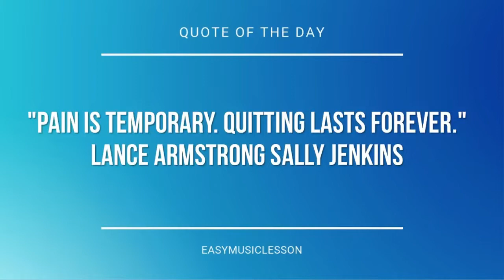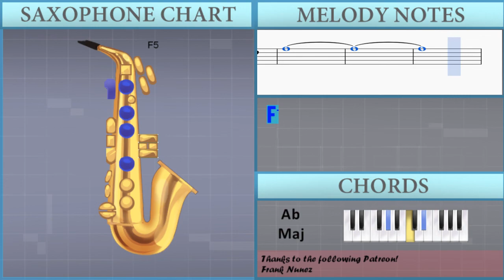How to play Kids by MGMT on Alto Sax (Tutorial)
The easiest way to learn how to play Kids by MGMT on the alto sax. It's a alto sax tutorial for Kids by MGMT.

EasyMusicLesson teaches you to play the your favorite instrument, through easy and simple animation so that you too can learn how to play Kids by MGMT on the alto sax easily. A alto sax tutorial with visual animation graphic.

Notes of the tutorial:
C5
C5
C5
Bb4 C5 D5 C5
Bb4   C5 Bb4   G4 Bb4
D5 D5 D5 Bb4
D5 D5 D5 D5
F5     F5 C5 Bb4
D5 D5 D5 D5 D5
Bb4
F4
G4 G4   Bb4 Bb4
C5 D5 C5 D5 C5 D5
D5
D5 D5 D5 D5 D5 D5 C5
D5   F4
Bb4 F5   C5 Bb4
G4 D5 D5 D5 Bb4
D5   F4
G4
D5 C5 D5 D5 D5 C5 D5
D5 C5 D5   D5 C5 D5
D5   C5 D5 C5 D5 C5
G4 Bb4 Eb5 F5 G5 F5 Eb5 D5 C5 D5 C5 Bb4 A4 Bb4 A4 G4
A4 G4 F4 A4 C5 F5 Eb5 D5 C5 D5 C5 Bb4 A4 G4 F4 A4
Bb4 F4 Bb4 D5 G5 F5 Eb5 D5 C5 D5 C5 Bb4 A4 Bb4 A4 G4
F4 G4 A4 C5 G4 A4 Bb4 D5 A4 Bb4 C5 E5 Bb4 C5 D5 F5
D5 Eb5 F5 Eb5 D5 Eb5 D5 C5 Bb4 C5 Bb4 A4 G4 A4 G4 F4
C4 Eb4 G4 Bb4 C5 D5 Eb5 F5 G5 F5 Eb5 D5 C5 Bb4 A4 G4
Bb4 D5 C5 Eb5 D5 F5 Eb5 D5 C5 D5 C5 Bb4 A4 Bb4 A4 G4
F5